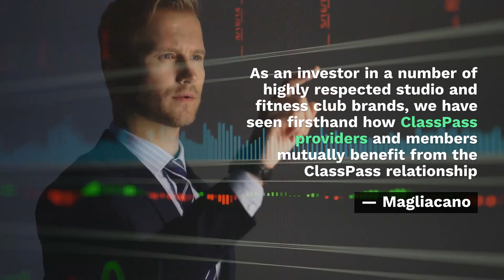ClassPass Lands $285M To Scale Fitness Marketplace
International fitness and wellness marketplace ClassPass has notched $285 million in a Series E funding round led by L Catterton and Apax Digital, with support by existing investor Temasek, the company announced on Wednesday (Jan. 8).

The funds come on the heels of the startup’s global expansion into 28 countries and partnerships with over 1,000 employers for its corporate wellness solution.